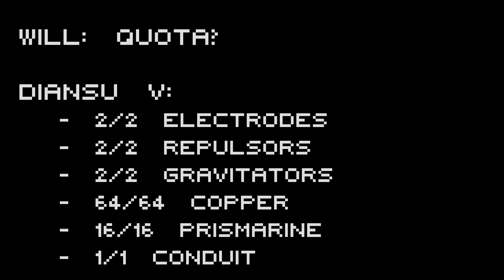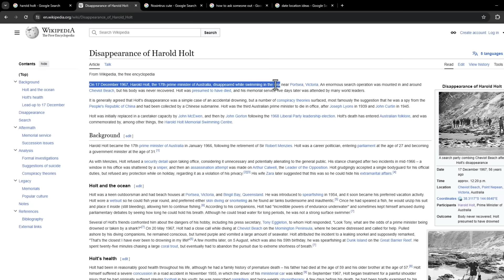They Tried to Capture me, So I Became The Bossfight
This Minecraft SMP is full of modders trying to capture me and destroy my faction. So I became an unstoppable machine, facing the deadliest mods on this server.

Special thanks to Will BL, AmyMialee, and Hellion Games for coding this project! And ​⁠@doctor4t  for helping make the final explosion all the more spectacular!

Thanks to ​⁠@ddduv for letting me use his amazing music!